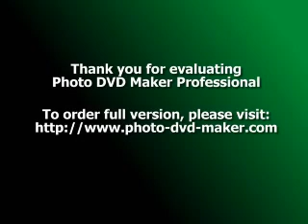TYRONE DAVIS-turn back the hands of time